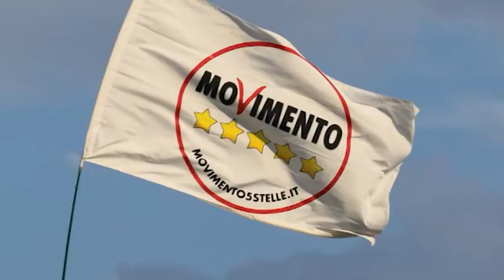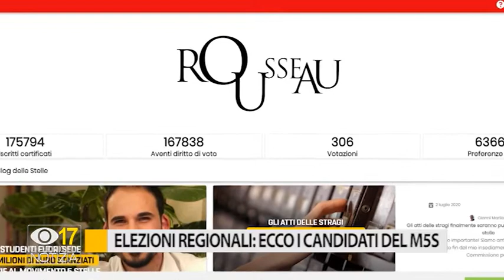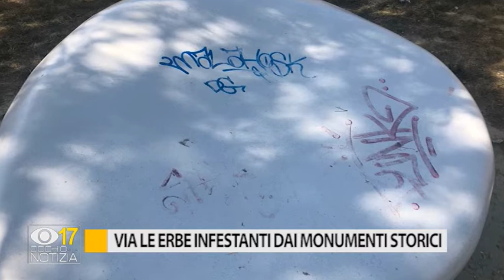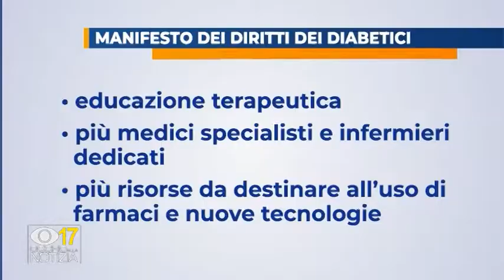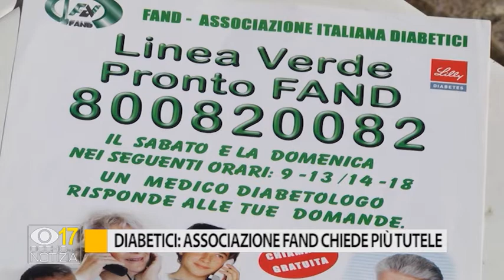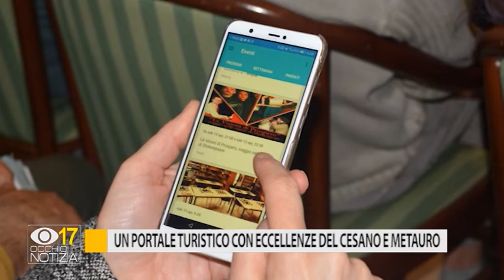Occhio alla Notizia 2 luglio 2020